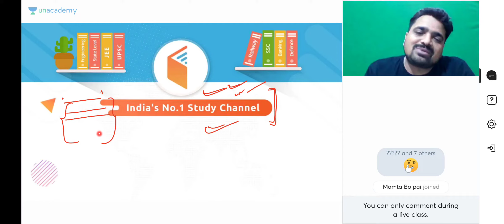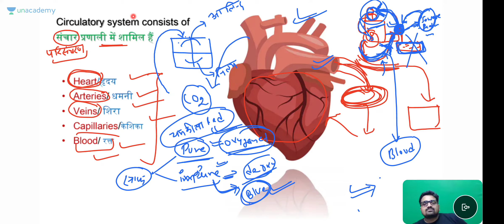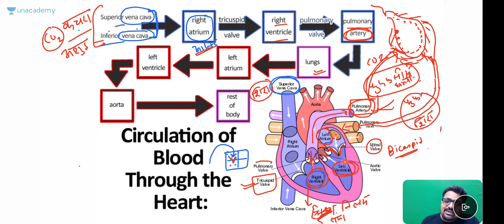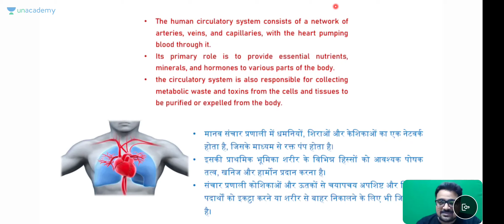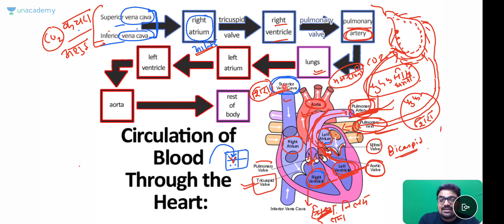Heart ankit_avasthi_sir biology RAS free class ....